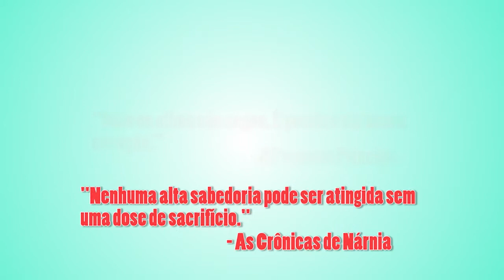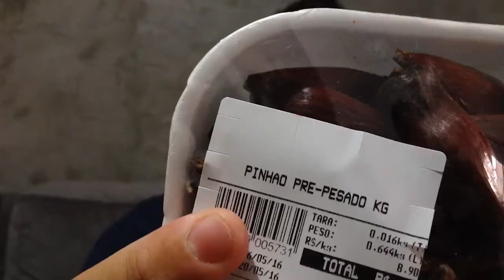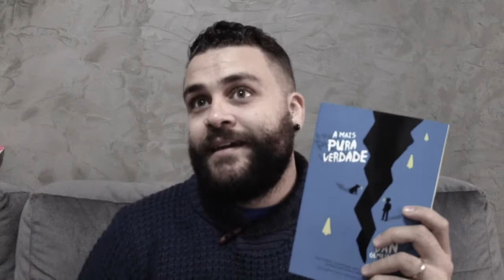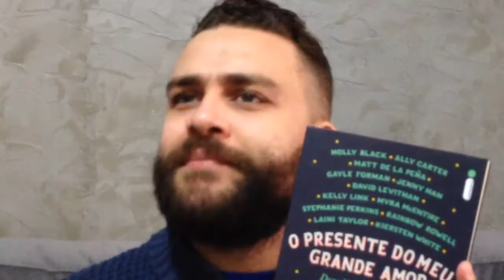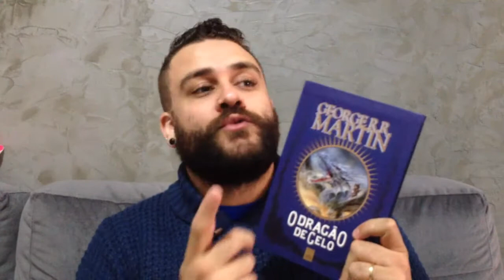Relacionando Livros e Inverno { Lista }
Pra aquecer nossos coraçõezinhos peludos, no vídeo de hoje eu falo sobre 6 livros relacionados ao inverno! Espero que gostem!

Se você quiser mandar qualquer coisa pra mim, pra Gabi ou até fralda para o Joaquim (rs), temos uma caixa postal:

Romulo Oliveira
Caixa Postal: 1554
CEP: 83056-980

*Comprando pelos links acima você está ajudando a esse canal com uma pequena comissão, sem pagar nada a mais por isso.

+ TV SHOW TIME: oromuloos